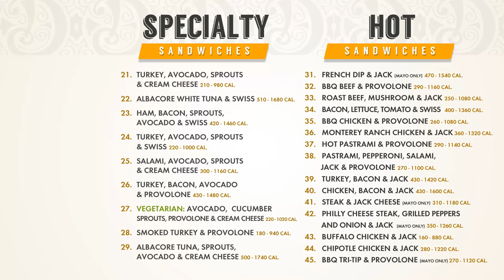Digital Menu Sandwich Specials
Embed Digital created Digital Menu Board annimations and graphics for Sandwich shop.